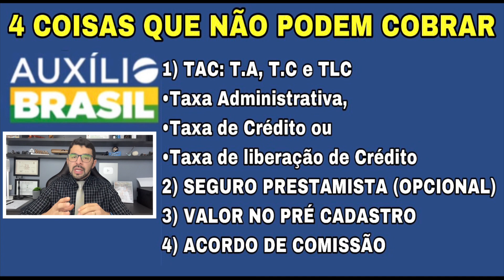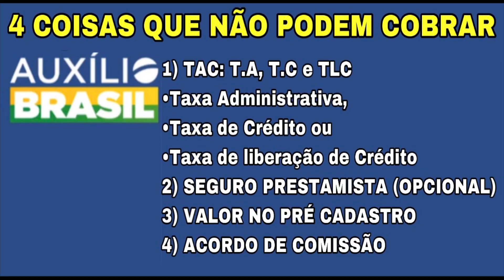ATENÇÃO! BANCOS E FINANCEIRAS JÁ ESTÃO LIBERANDO O EMPRÉSTIMO CONSIGNADO DO AUXÍLIO BRASIL?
EMPRÉSTIMO CONSIGNADO AUXÍLIO BRASIL!  Faça agora o seu Pré-Cadastro e saia na frente!

Diante das propostas de mudanças nas regras do empréstimo consignado, o cidadão deve ficar atento para não cair em golpes. No caso dos beneficiários do Auxílio Brasil, por exemplo, a modalidade foi permitida, mas ainda não está liberada para empréstimo.

Contudo não é difícil encontrar sites que oferecem o empréstimo consignado com permissão de uso do benefício do Auxílio Brasil, por isso todo cidadão deve ficar atento às atualizações para não contratar falsos empréstimos e ficar no prejuízo.